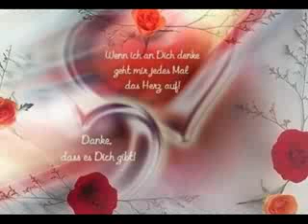Matthias Reim Liebst du mich noch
Matthias Reim mit den Titel Liebst du mich noch ???